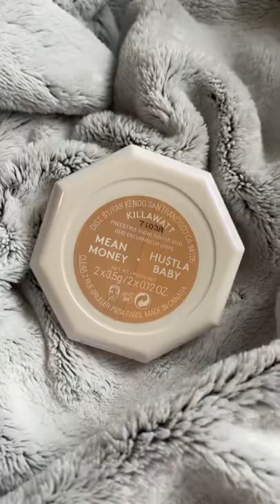BEST HIGHLIGHTERS!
My favorite highlighters!